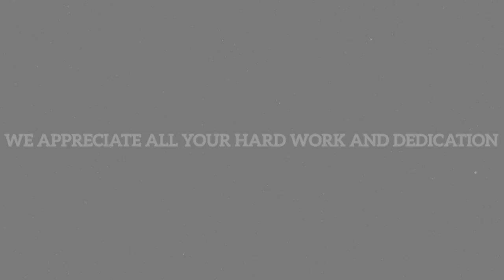Kent School District: Employees of the Year 2024